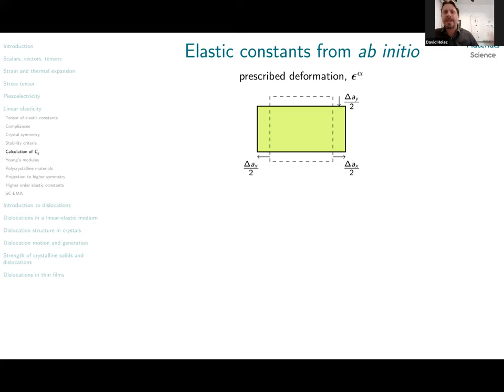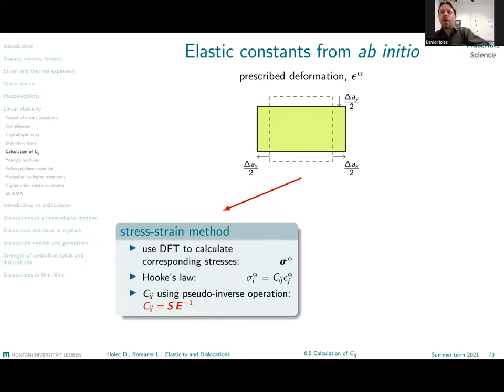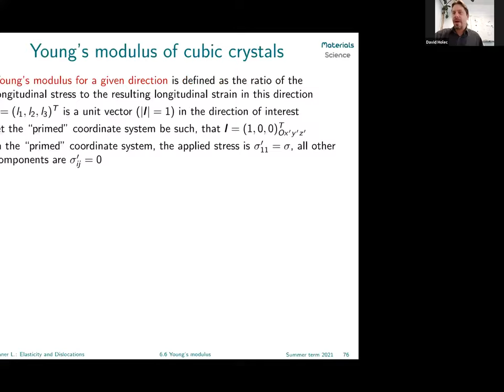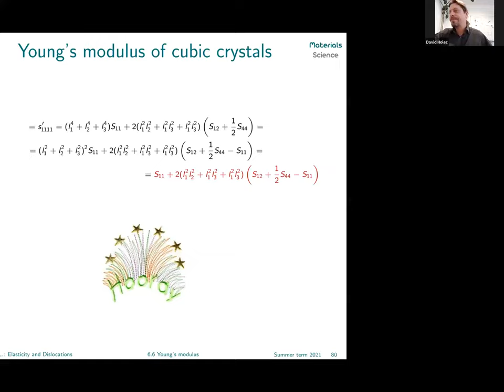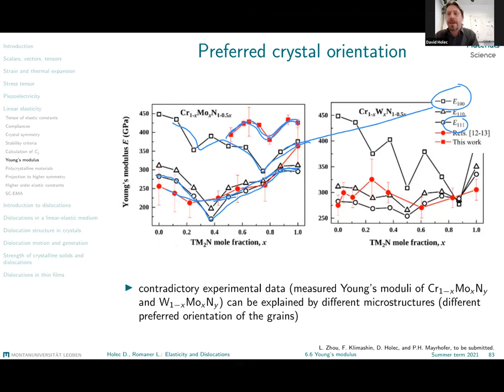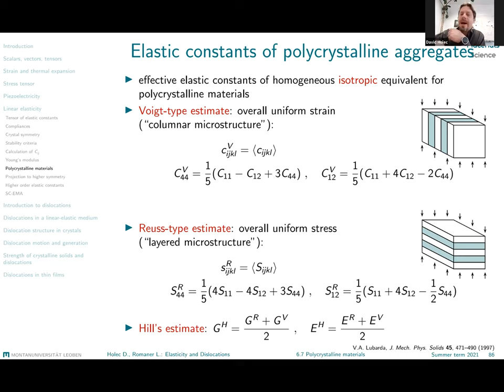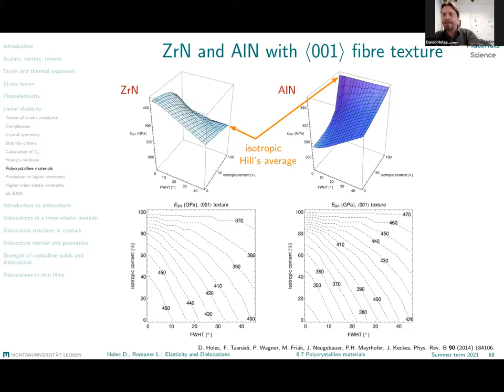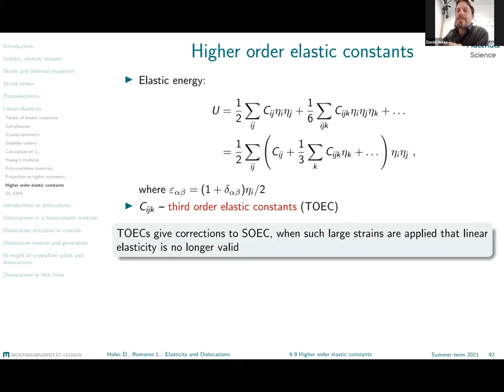Elasticity - part 2 | Elasticity and Dislocations #6